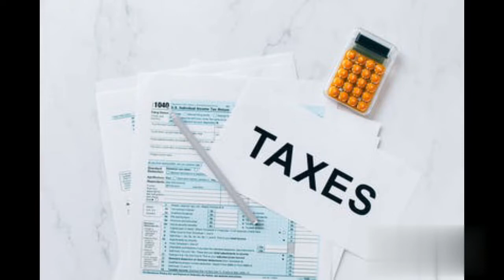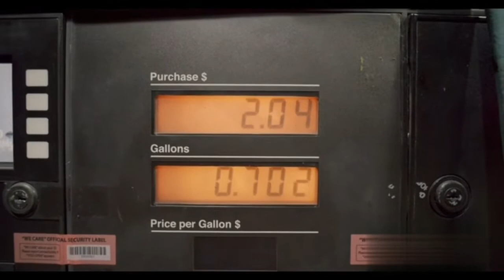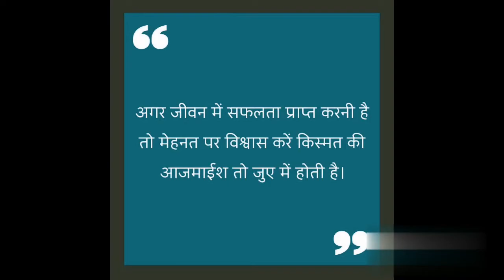QATER : कतर कैसे बना इतने कम समय में इतना अमीर ये है वजह ?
qater kaise bana itna Amir
qater desh ke bare me
qater desh ke bare me amazing video